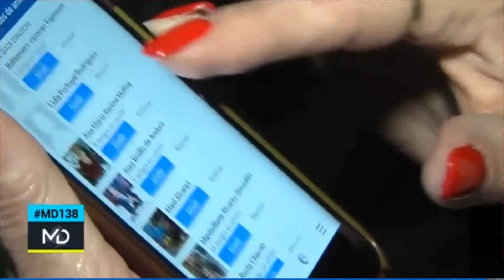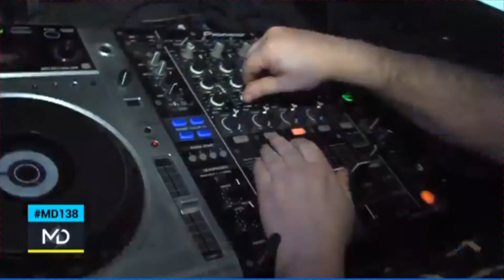La abuela más bella del planeta / Reportaje de TV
En Madrid Directo (TeleMadrid) hemos querido conocer a Mayka Rodríguez, que a sus 72 años tiene un cuerpo y una mente privilegiada. Trabaja como relaciones públicas en diferentes garitos y organiza fiestas entre sus 7000 amigos de Facebook. LaEdadNoTieneLímites. Reportero Rafa Rodrigo.